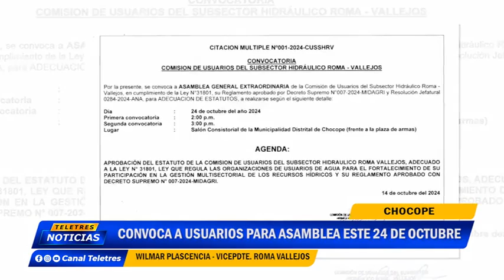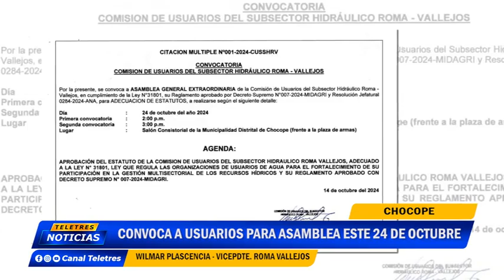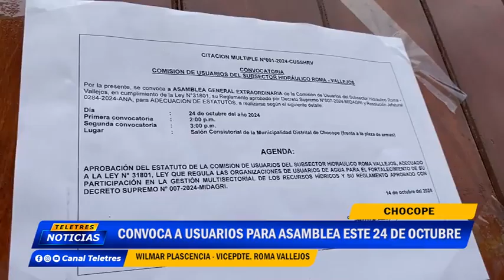🌐CHOCOPE🚨 CONVOCA A USUARIOS PARA ASAMBLEA ESTE 24 DE OCTUBRE